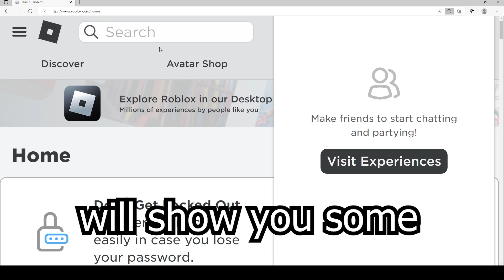2022 ALL SECRET CODES Roblox 🐮 Milk Tycoon 🎉 NEW OBBY!, NEW CODES, ALL WORKING CODES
In today's video I show you guys an updated list of all working, secret and new codes for 🐮 Milk Tycoon 🎉 NEW OBBY! in 2022! Make sure you watch till the end and enjoy!